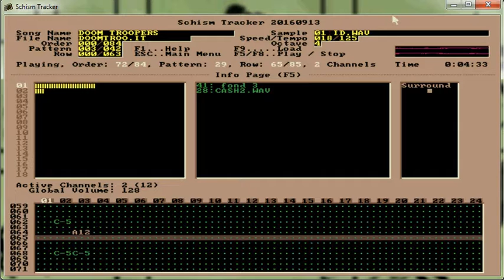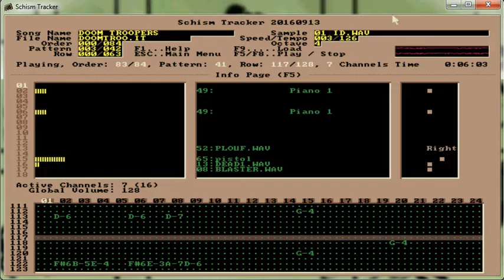NAPALM - DOOM TROOPERS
Un vieux son que j'avais créé sur Impulse Tracker sur mon 386 dans les années 90, sans prétention...